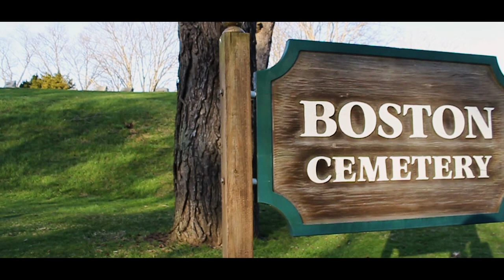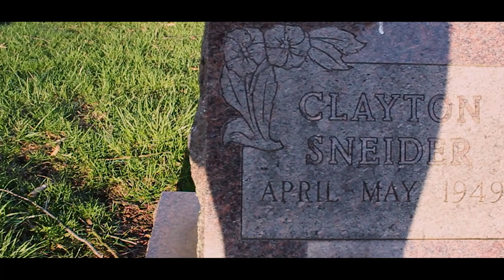Exploring "Helltown" Ohio | Boston Mills Township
Boston Mills Township is said to be a haunted ghost town in Ohio, but it is really all that scary?

I haven't uploaded in a super long time, but here's a short and recent project I had to do for my aerial cinematography class! We were originally going to film in Akron, but plans change and things come up. So while this video isn't amazing, I haven't posted in so long I needed to put something up.

P.S. I'll be back with videos soon! Get hyped!